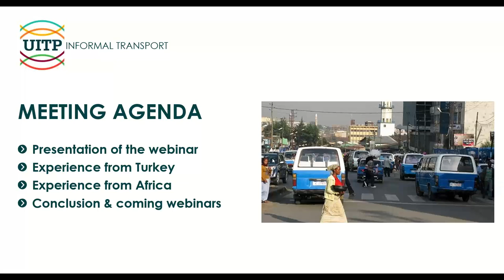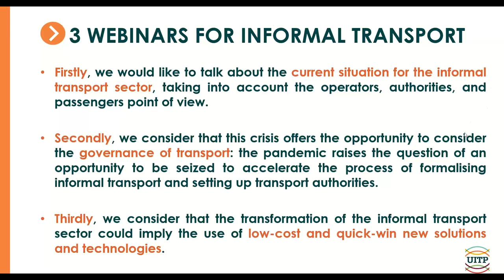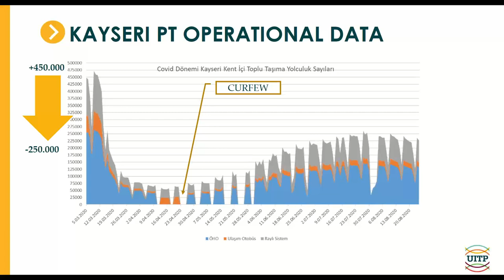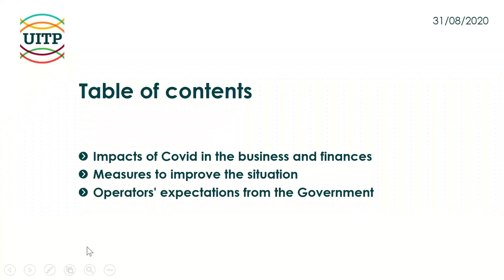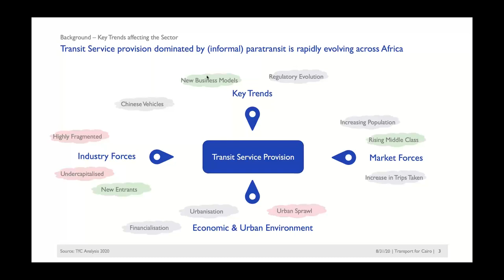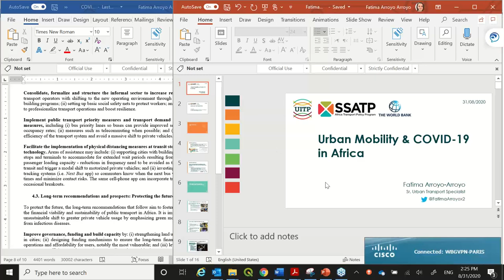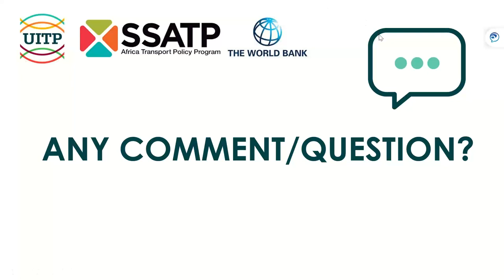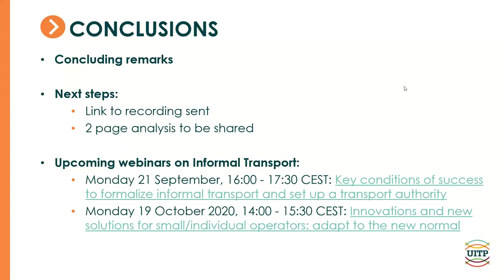SSATP & UITP Webinar 1: How has COVID-19 changed the life of informal operators and authorities?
About the SSATP & UITP Informal Transport Webinar Series

The ongoing COVID-19 pandemic has had significant impacts on public transport worldwide and in particular on the “informal transport” sector, including small and individual bus operators. This sector plays a major role in the urban life of many cities in the MENA Region, in Africa, in Asia and Latin American countries by moving around many dwellers.

The significance of this sector and the evolution of the global situation regarding the pandemic offer the opportunity to step back and discuss a variety of relevant issues. With this aim, UITP together with SSATP are organizing a series of three webinars in August, September, and October 2020 that will share case studies and present the point of view of various stakeholders from the “informal transport” sector.

Webinar 1: How has COVID-19 changed the life of small/individual bus operators and authorities?

The overall objective of this first webinar was to shed light on the current situation of the informal transport sector in the COVID-19 context, taking into account operators, authorities and passengers’ points of view. The joint SSATP-World Bank paper on COVID-19 and Public Transport in Africa was also discussed.

The webinar dealt with the following questions:

► How has COVID impacted the business and finances?
► What are the measures undertaken to improve the situation?
► What do small/individual bus operators expect from Governments?

Who spoke?

► Ms. Fatima ARROYO ARROYO, Senior Urban Transport Specialist, SSATP / World Bank
► Mr. Thierno Biharim AW, Managing Director of Dakar Urban Transport Council (CETUD)
► Mr. Feyzullah GÜNDOGDU, Managing Director, Kayseri Ulaşim
► Mr. Mohamed HEGAZY, Director, Transport for Cairo
► Mr. Ercan SOYDAŞ, President of TÖHOB (recorded)